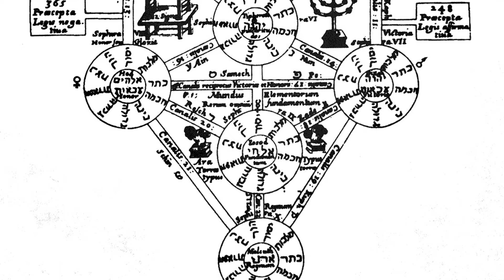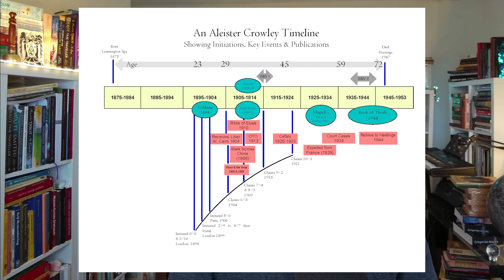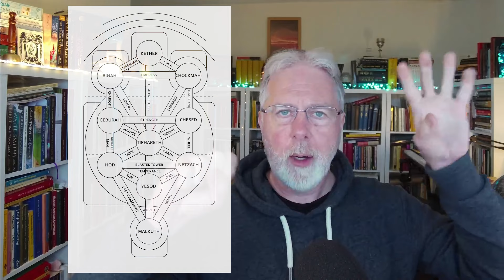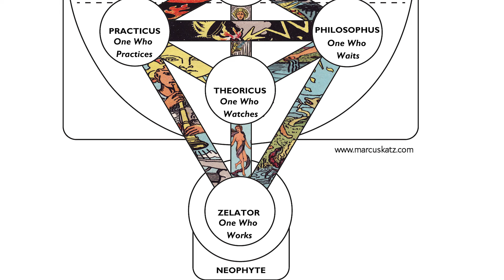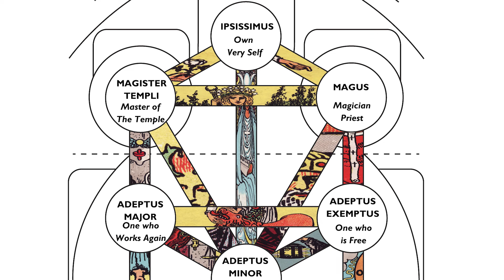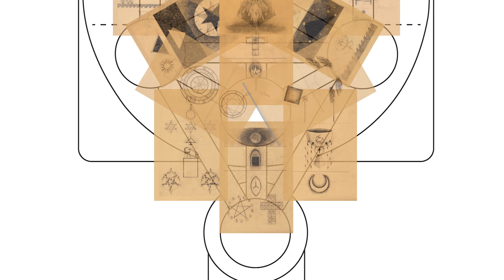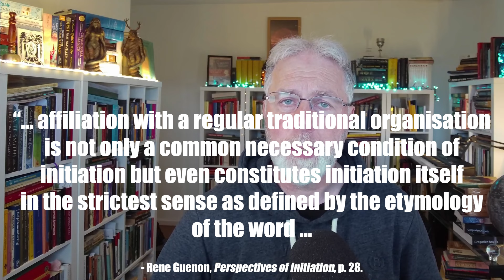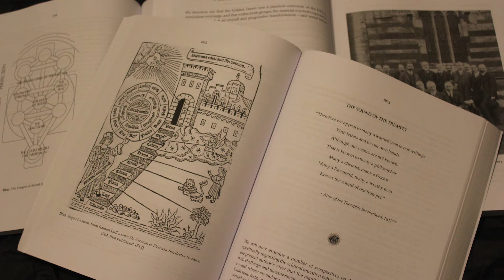How to Become Initiated in the Western Esoteric Initiatory System - ACTUAL MAGICIAN EXPLAINS Ep2.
As the first person in the world to be conferred with a Masters Degree in Western Esotericism (University of Exeter) magick and the occult is my life.

After 45 years of esoteric and occult work, here is a brief introduction to Initiation as I teach it in the Western Esoteric Initiatory System (WEIS).

And our Crucible Club and the Order of Everlasting Day can be discovered here:

In future videos I will explain more about magical orders and many other aspects of western esotericism, so please like and subscribe to @MarcusKatzAuthor if you would like to see these future videos as soon as they are released.

I encourage you to leave a comment here, make your own personal suggestions for future videos or ask me any questions about western esotericism or the occult, that would be appreciated and I will get straight back to you with an answer!

You can shortcut to spellwork and learn how to actually conduct magical spells with our popular courses on alchemy, wicca, witchcraft, natural magic, haeg wica (Hedge Witchcraft), candle magic, spell crafting, tarot, herbalism, mystery schools, psychic protection, ancient Egyptian magic and more if you would like to join us at Magicka School

00:00 Introduction
00:45 Initiation
02:22 The Golden Dawn
04:14 The Gold and Rosy Cross
06:55 Aleister Crowley
10:18 The Tree of Life
11:38 Tarot on the Tree of Life
23:39 The Paths on the Major Arcana
26:31 Tarot of the Secret Dawn
28:37 Initiation in Wicca and Orders
36:24 Conclusion